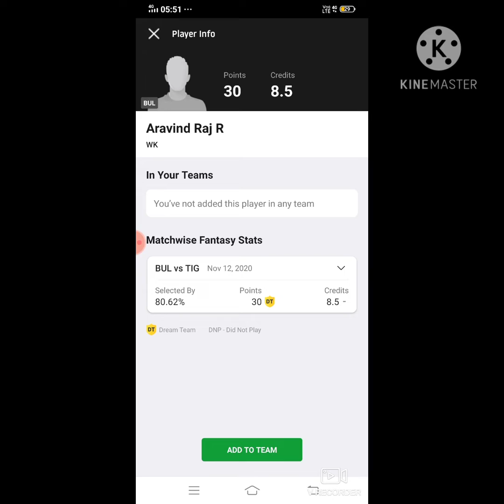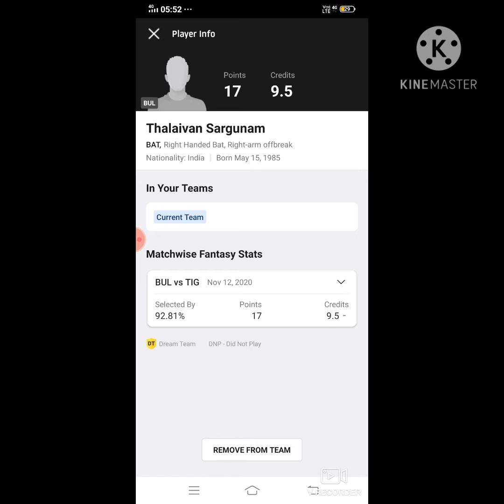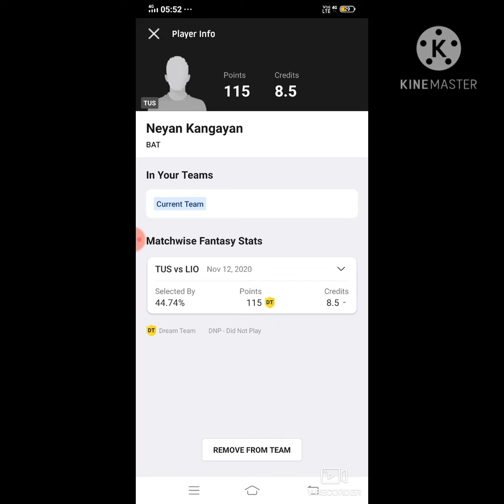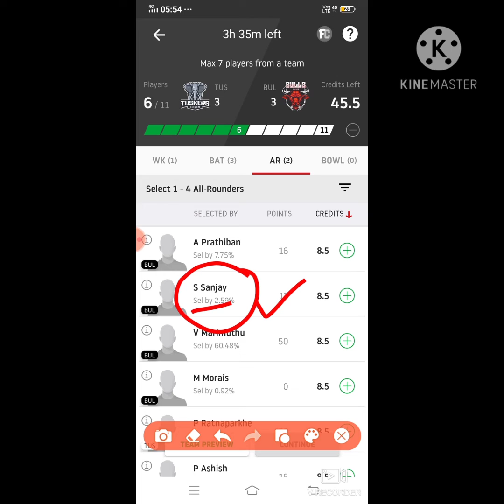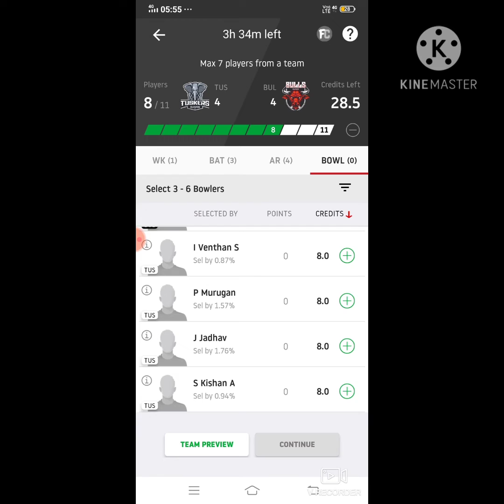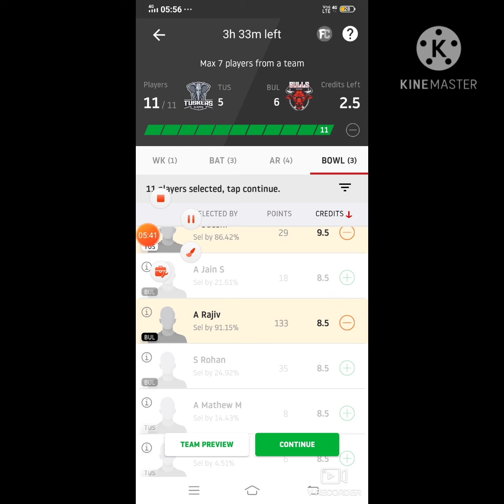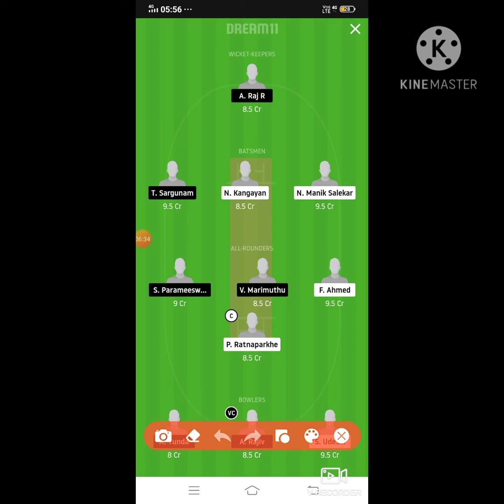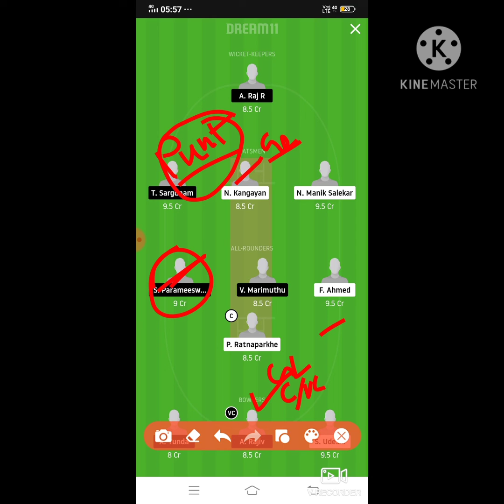TUS vs BUL Dream11 Cricket Match...Tuskers XI vs Bulls XI... Siechem Pondicherry T20...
***Your Quarries***

TUS VS BUL best players,siechem pondicherry T20 playing today
TUS team squad
TUS vs BUL siechem pondicherry T20 team 11 13nov.2020
 Today dream 11 team playing TUS vs BUL dream11 cricket match